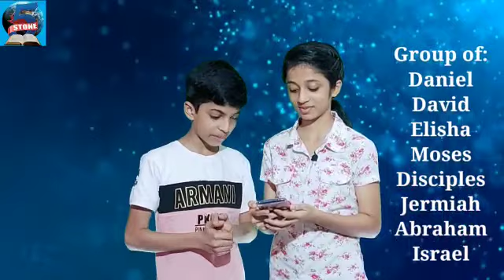Children's Day Special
Tomorrow is Children's Day, so we are going to do a special program🥳🥳🤩🤩

 3 pm to 11 pm

So all of you  join this program and be blessed😇

You can see in this link

 ON FIVE STONE MINISTRIES FACEBOOK PAGE